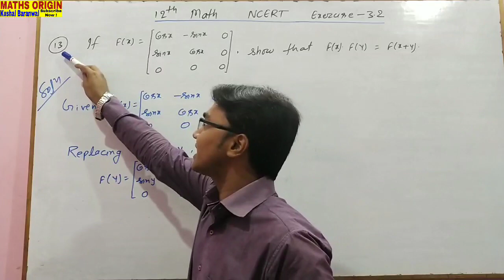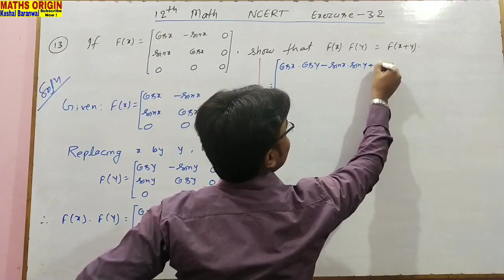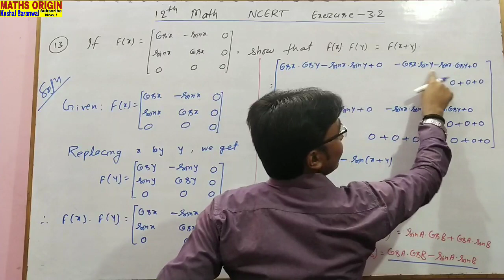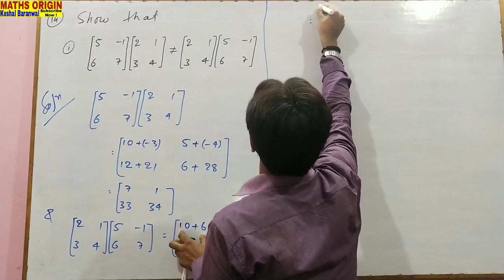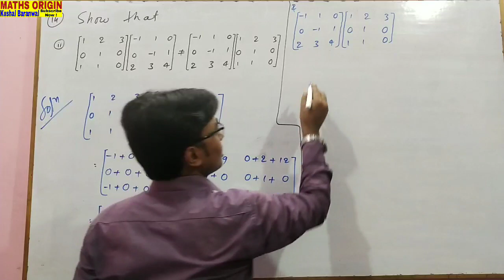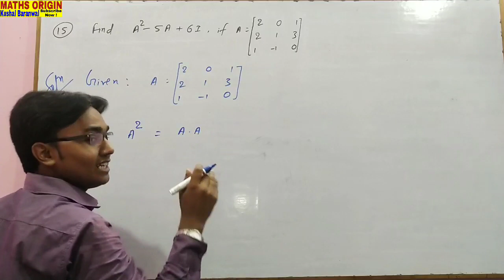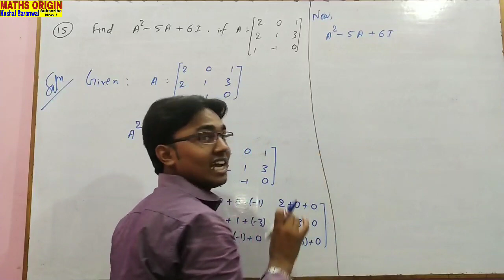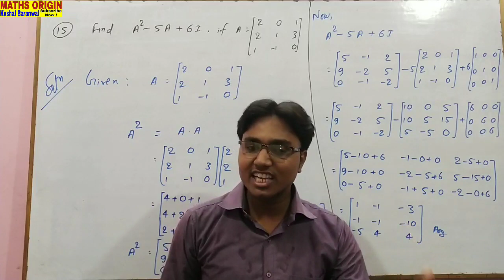12th Math NCERT Exercise 3.2 Questions || Q.N. 13 to 15 Solution || Matrices || Lecture 4